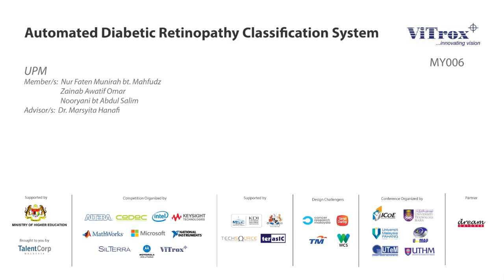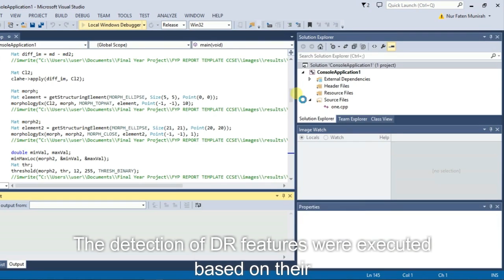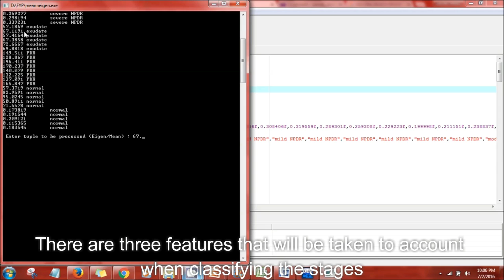MY006 - Automated Diabetic Retinopathy Classification System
Vitrox

MY006 (UPM)